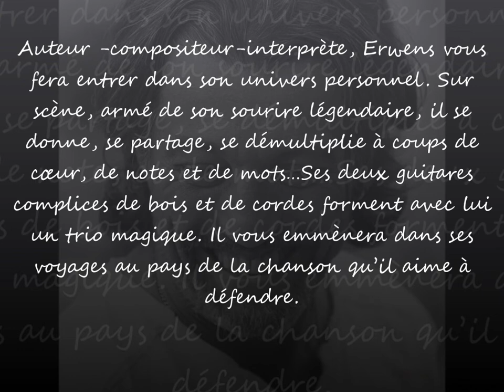ERWENS en concert au Théâtre Perché de Brienon/Armançon le samedi 1er avril 2023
Réservations à partir du 1er septembre

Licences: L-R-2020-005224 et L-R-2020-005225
Le Théâtre Perché—ALTP 9 place Emile Blondeau (centre ville) à Brienon-sur-Armançon 89210
au 2ème étage de la Mairie Espace Pierre Louki

L’accueil et la billetterie  sont ouverts  40 mn avant le début des spectacles
Il est préférable de réserver sa place  même pour les spectacles gratuits
en téléphonant au 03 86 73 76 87

ou  sur le site du Théâtre Perché letheatreperche.com
Remplir le formulaire de réservation en page Actualités
ou sur place, 9 place Emile Blondeau  aux heures d’ouverture du bureau de l’information touristique
10-12h/16-18h.
 En cas d’empêchement de dernière minute,  merci de prévenir.
Les places réservées, non payées  seront remises en vente  15 mn avant le début du spectacle.

L’accès au théâtre est possible par ascenseur

L’actualité du théâtre est sur : letheatreperche.com et sur Facebook : Page Théâtre Perché